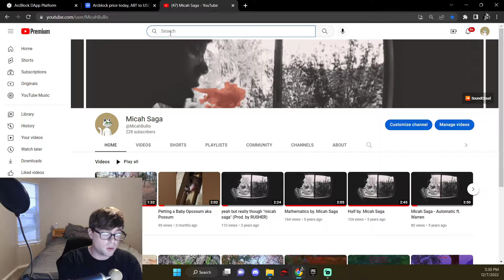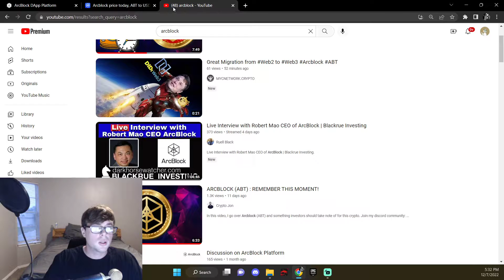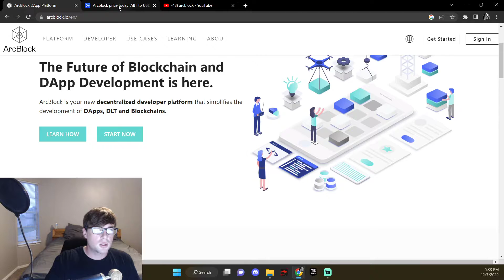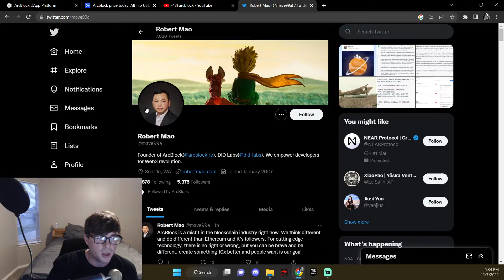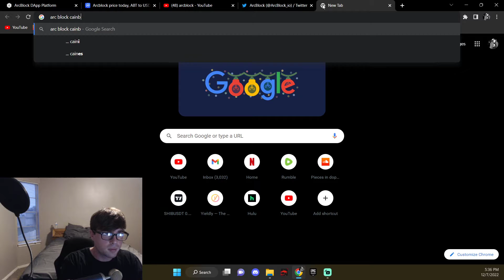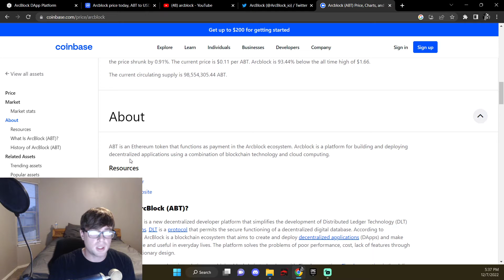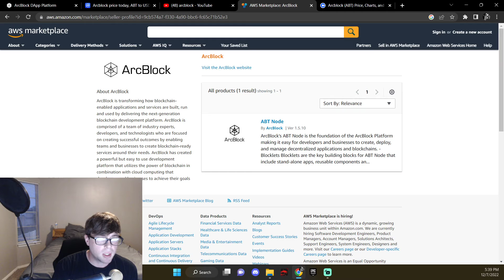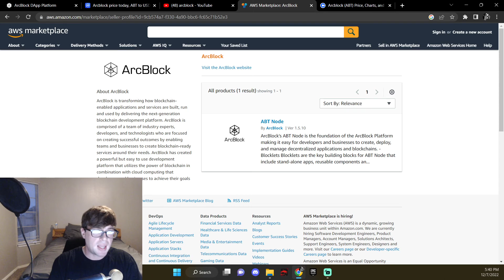Arc Block AMAZON Partnership $ABT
Arc Block and the Amazon Partnership, plus more details about Arc Block.
Also! If you love Algorand then you'll love to find out that Arc Block is now working with Algorand!
It says right here, also link to page : ArcBlock is among the first blockchain startups to adopt Algorand in production. Algorand was founded by Silvio Micali, winner of the 2012 ACM Turing Award.

Edit : Jordan Mao is actually American, I meant his first language probably wasn't english.